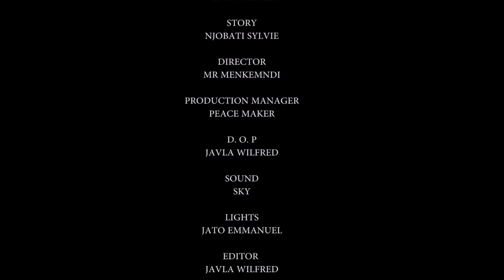Living Together | Short Film on Religious Intolerance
Based on Religious intolerance and the absence of social cohesion, the film « LIVING TOGETHER » depicts the inequalities that exist in our societies caused by Religious beliefs. Some scenes are a reality and others are fictive, the film in a bit promotes communities living together regardless of Religious differences that ought to be a uniting factor.  Sadly some intertribal conflicts in Cameroon have and many parts of Africa and the world have been caused by INEQUALITIES caused by Religious differences.